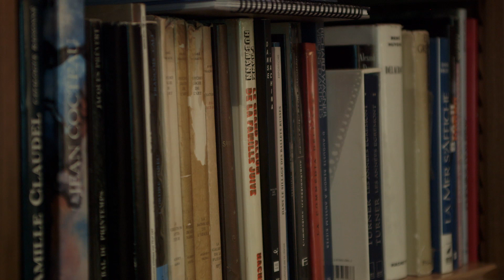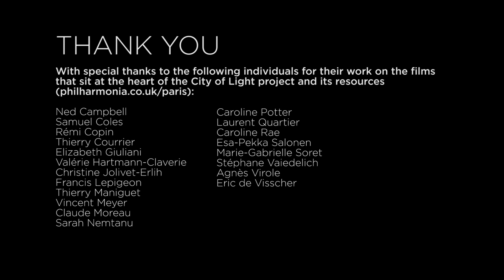A Portrait of the Composer André Jolivet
PLEASE NOTE: Christine Jolivet is interviewed by DR CAROLINE RAE, not Caroline Potter as erroneously written on the film. We apologise for any confusion.

André Jolivet's daughter, Christine Jolivet, shares another side of her father in this intimate introduction to the world of the composer. Discover the warmth of the man behind the coat-tails.

For more videos on French music, explore our interactive map of Paris